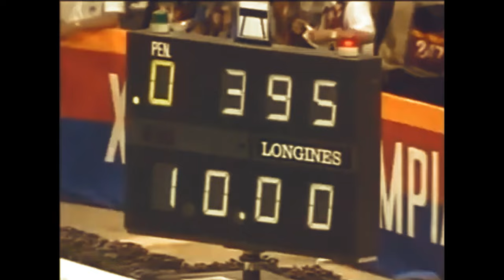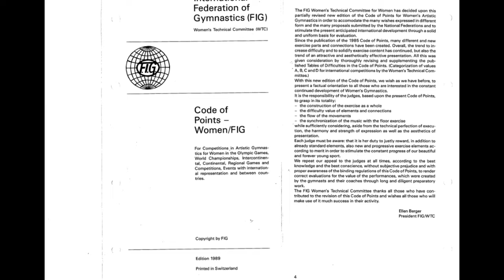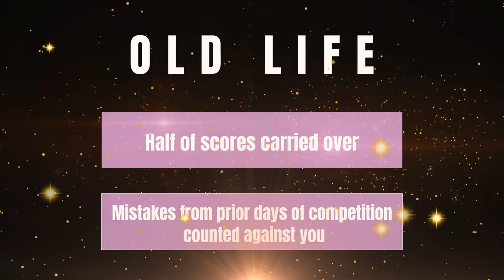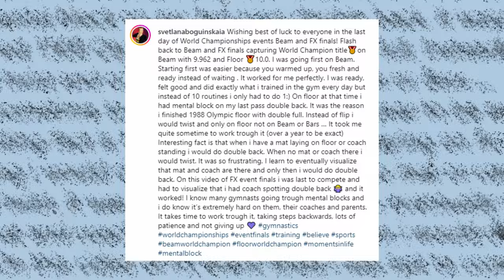Boginskaya vs Silivas • The Battle of Brussels 🇧🇪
How to do gymnastics and the battle in Seoul between Yelena Shushunova and Daniela Silivas for the 1988 Olympic All-Around Gold Medal is one of the greatest, closest, and most iconic duels in the history of women's artistic gymnastics or girls gymnastics.

But many may not know that the very next year, there was an even *closer* battle, this time for the 1989 European AA title. Defending champion Daniela Silivas took on the new Soviet #1 Svetlana Boginskaya in a meet for the ages! Just as in Seoul, this one came down to the wire and the very last tumbling routine!

You can find the entire meet of athletes doing gymnastics (including routines from the bronze medalist Olga Strazheva and future Olympic Gold Medalist Henrietta Onodi)

Thank you SO MUCH to @Boban1611 (who has so many amazing gymnastics videos) who uploaded the shadiest moment of the Seoul AA for me (It seems to have gotten lost somehow during the version on YouTube.)

where you can read every essay I've ever written about the sport, including multiple meet recaps from the late 80s.

0:00:00 Seoul Recap
0:01:36 New Quad, New Code
0:02:40 Silivas Keeps On Keepin' On
0:03:16 Boginskaya: Life After Seoul
0:04:10 The Battle of Brussels
0:04:58 Vault
0:05:34 Bars
0:07:31 Beam
0:09:00 Floor
0:12:42 Outro